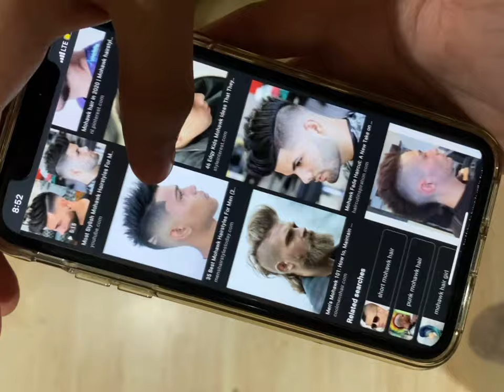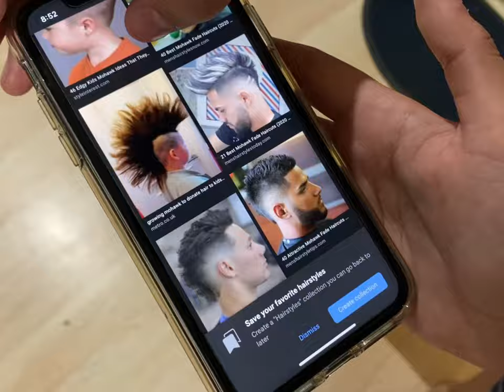FIRST SWIMMING + HAIRCUT // quarantine edition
😷 S K L